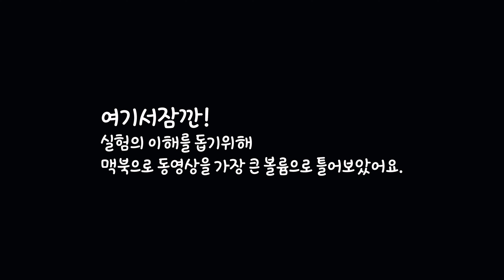층간소음때문에 전자바이올린 구매하려는 분들 주목! [전자바이올린 VS 바이올린]바이올린입문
🌵Instagram. @sixminor 🌵